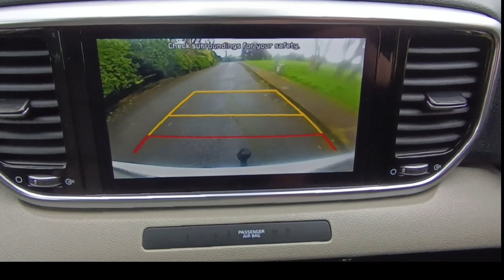April 12, 2024